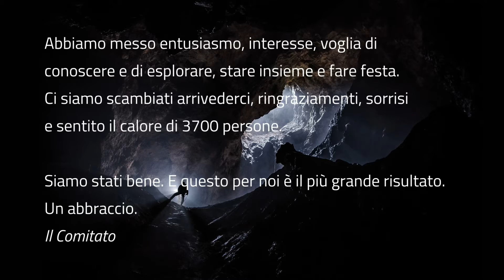Nuvole di Auguri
A tutti gli amici che hanno contribuito a realizzare NUVOLE Casola2018
In occasione delle festività voglio porgere a tutti voi i migliori auguri di buone feste e di un anno pieno di grotte e di nuove scoperte da raccontare.
Inoltre, in rappresentanza di tutto il Comitato organizzatore,
desidero inviarvi i ringraziamenti per la collaborazione a NUVOLE Casola2018.
Con l'auspicio di organizzare, nei prossimi mesi una bella occasione per rivederci tutti insieme!